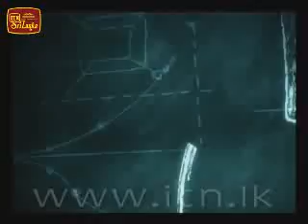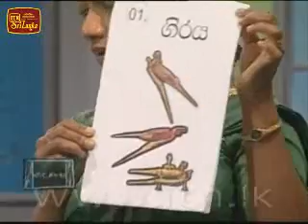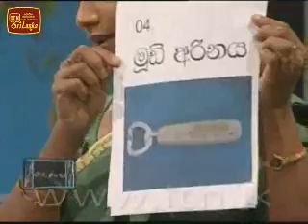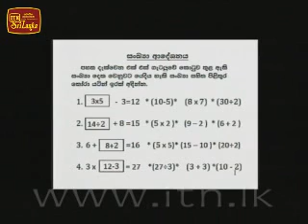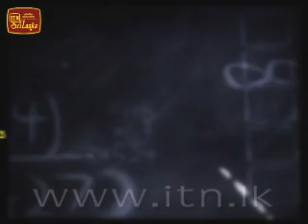Nenasa Grade 5 2012 Lesson 31